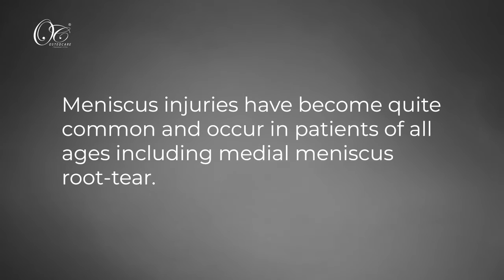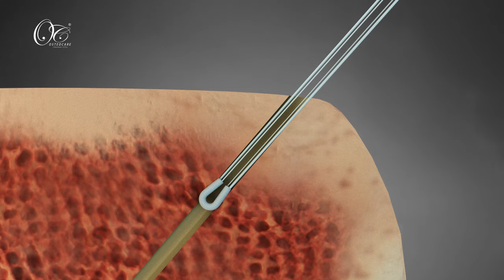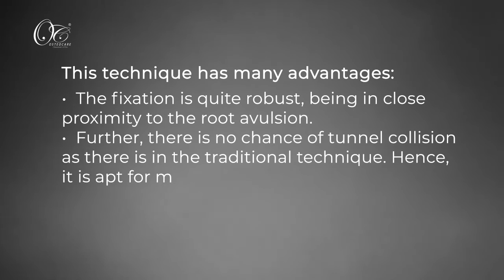RootFix Anchor : Innovative Patented Technique to Repair Meniscus Root Tears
Dr Prathmesh Jain is the Innovator behind the Rootfix anchor. We Have applied for Patent of this Product.
To prevent knee arthritis. Meniscus  Root repair is a very successful surgery. we explain in this animation about the tips and tricks of doing meniscus root repair surgery with rootfix
 anchor.
ALL SUTURE anchor specially designed for Meniscus Root Repair.
Best Technique of root Repair:
Rootfix Anchor is a low profile double loaded all suture anchor. It is a very versatile anchor to repair the lateral and medial meniscus roots. there are many advantages
1) no chance of tunnel convergence to tibial ACL tunnel
2) Fixation point close to the Root
3) More stable construct
New technique of Root Repair. Better fixation than transtibial Meniscus root repair.
This is an advance CME for orthopedic surgeon and arthroscopists in which detailed description is give on Meniscus Root Repair Surgery.
Medial meniscus root tears usually occur in isolation and are usually precursor for arthritic changes. Lateral Meniscus Root tears are usually in association of ACL injuries.  ​Lateral Meniscal Root Tears are seen in association with ACL Injuries . Recently centralization suture anchors are also being used along with meniscus root repairs.